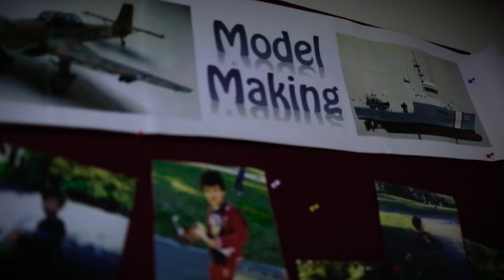Les activités extra-scolaires à la Fasny (NYC)